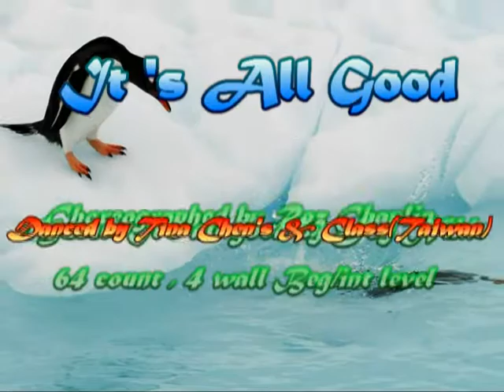All Good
Choreographed by: Roz Chaplin (UK) July 2012
64 count - 4 wall - Beg/Int level line dance